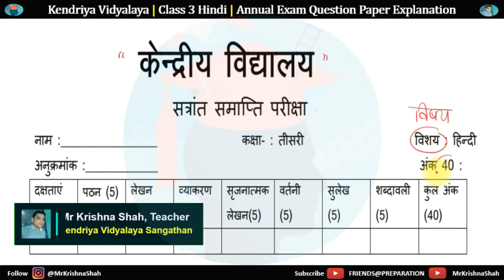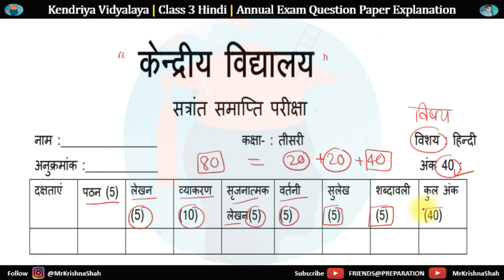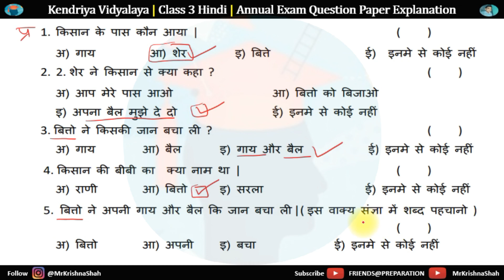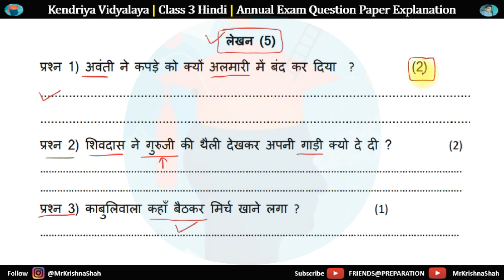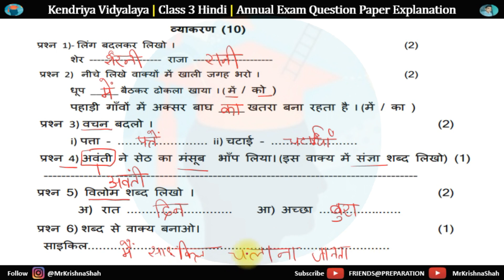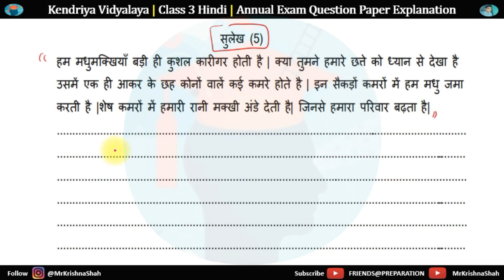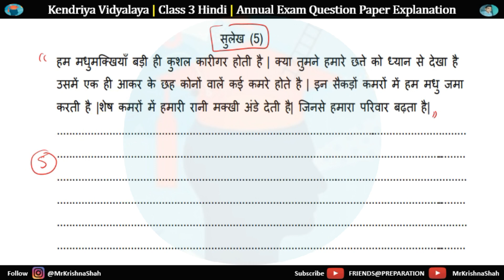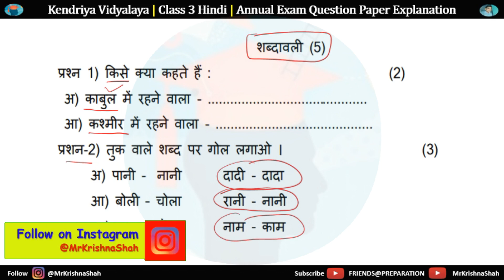Class 3 Hindi Annual Exam 2024 🌟 KV Question Paper Explanation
🌟 Dive into the comprehensive explanation of the Class 3 Hindi Annual Exam 2024 question paper from Kendriya Vidyalaya (KV)! Join us as we break down each question, providing valuable insights and tips to help students understand the concepts thoroughly. Whether you're a student preparing for the exam or a parent looking to support your child's learning journey, this video is your go-to guide for a detailed walkthrough of the KV Class 3 Hindi exam. Boost your confidence and excel in your studies with our insightful analysis. 📚✨

Follow the FRIENDS@PREPARATION for more insightful content.

for valuable educational discussions.